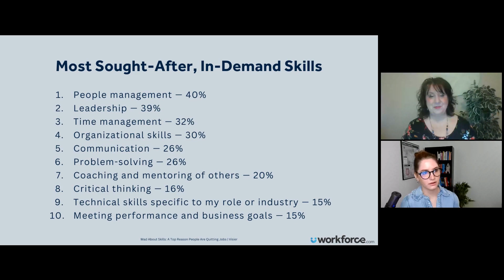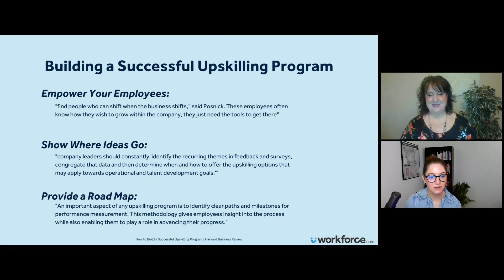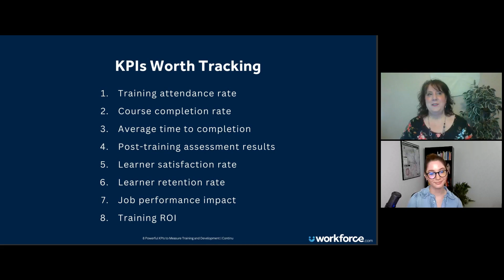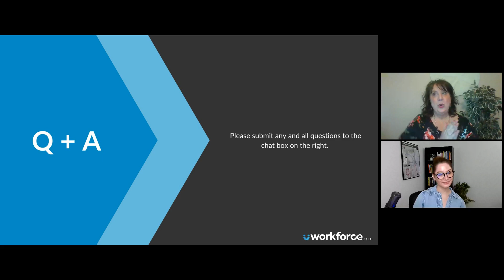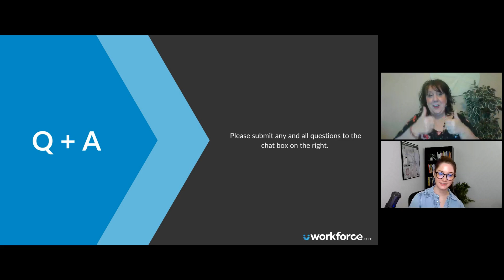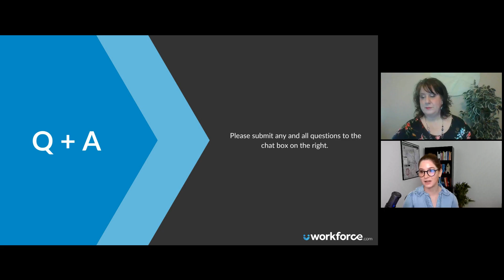How to Upskill Shift Workers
In today's fast-paced and highly competitive hourly-waged industries like hospitality, healthcare, or retail, having a skilled and competent workforce can make all the difference in driving an organization's success. However, upskilling shift workers can be challenging, especially in industries with high turnover rates and tight budgets.

We're bringing on SHRM Mississippi Board Member and Gulf Coast Training & Education Services CEO, Sheila Farr, who specializes in upskilling and reskilling employees. She will be sharing practical tips and insights on identifying skills gaps, designing effective training programs, and measuring the impact of upskilling initiatives.

AGENDA

✓ Why upskilling is required in today's workforce and the challenges surrounding it.

✓ Practical tips and best practices for designing effective upskilling programs.

✓ How to measure the success of upskilling initiatives and demonstrate their impact.

👉 For even more fantastic content, info, and workforce management insights, check out